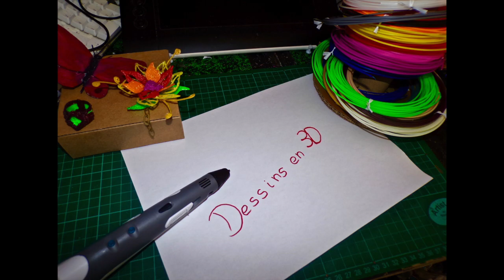Nénuphar (dessin 3D) - Jour des 4ans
Une vidéo de dessin au stylo 3D